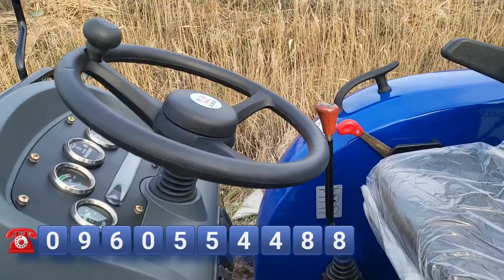Джинма є Джинма! ЦІНИ на нові трактори JMT 3244 , 23 року